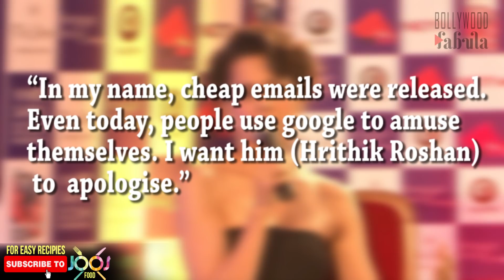Kangana Ranaut Demands An Public Apology From Her Ex-Hrithik Roshan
जानिए कोविद वैक्सीन का सच इस वीडियो में Kangana Ranaut Demands An Public Apology From Her Ex-Hrithik Roshan

Kangana Ranaut has once again spoken about her tiff with Hrithik Roshan. She is soon going to be seen with TV anchor Rajat Sharma in Aap Ki Adalat. In the recently released promo, she can be seen talking about the mental trauma she experienced during the whole controversy she demanded an public apology for this act.”